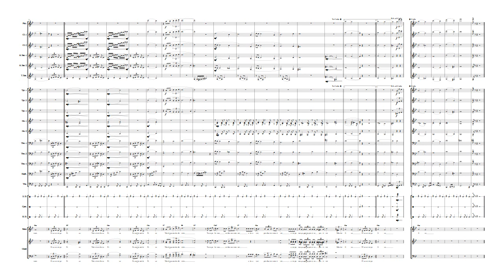No caminho de Emaús = Banda de Música e Coro